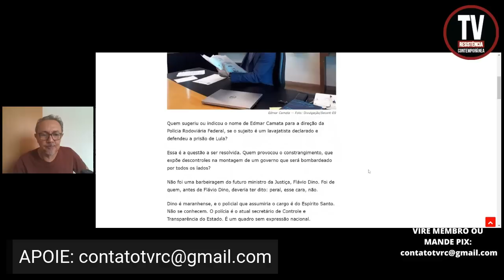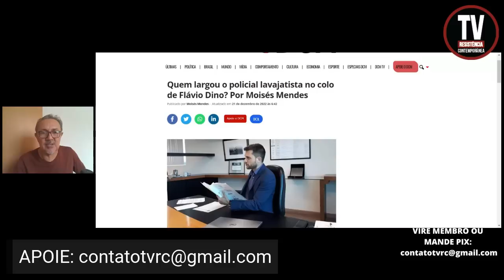FLÁVIO DINO NOMEIA POLICIAL QUE DEFENDEU PRISÃO DE LUTA (21/12/2022)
Quem sugeriu ou indicou o nome de Edmar Camata para a direção da Polícia Rodoviária Federal, se o sujeito é um lavajatista declarado e defendeu a prisão de Lula?
(Fragmento do texto: Quem largou o policial lavajatista no colo de Flávio Dino? Por Moisés Mendes no DCM)
Foto: Divulgação/Secont-ES

APOIE: CAIXA ECONÔMICA FEDERAL
AGÊNCIA: 3458
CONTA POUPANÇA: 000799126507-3